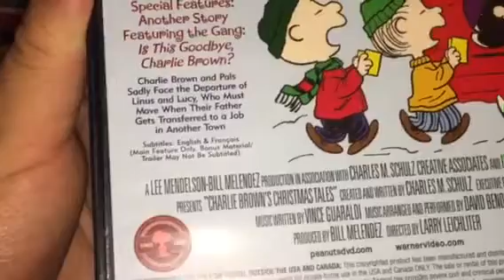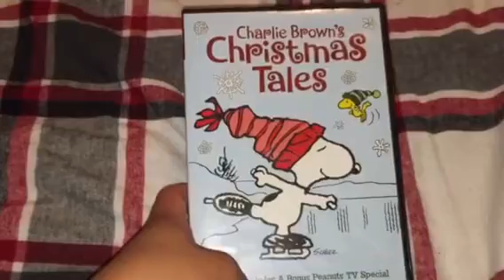Quick DVD Update for December 30, 2021. (Final Video For 2021)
Note: This Video was recorded last night.